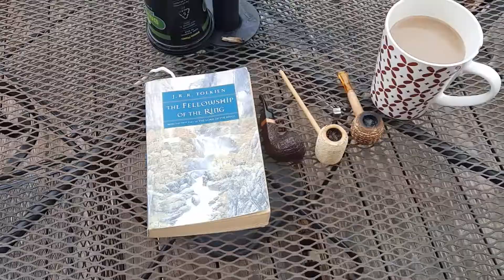YTPC VR to Smoking Cardboard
Slo-mo Randy I am sorry I missed you.
Get a pipe its a long one.